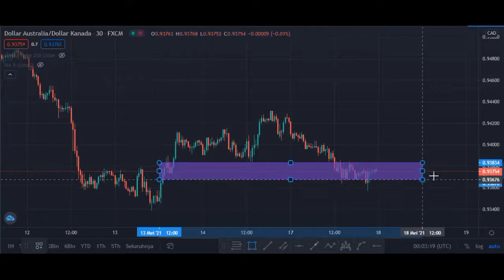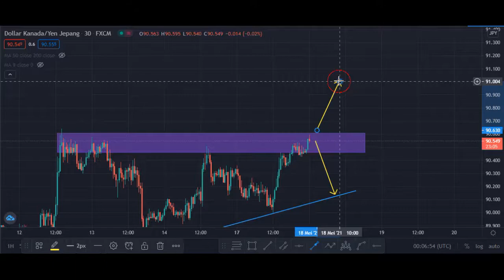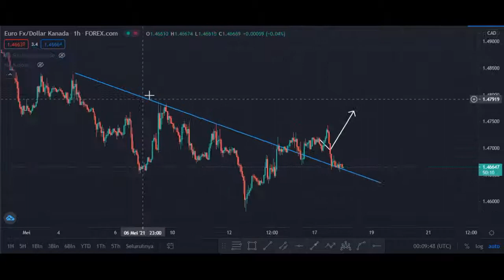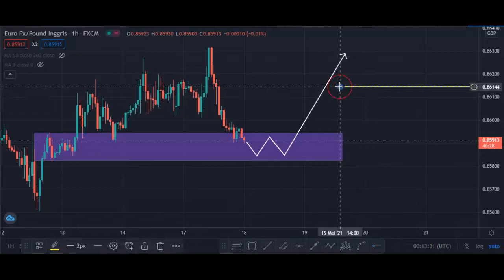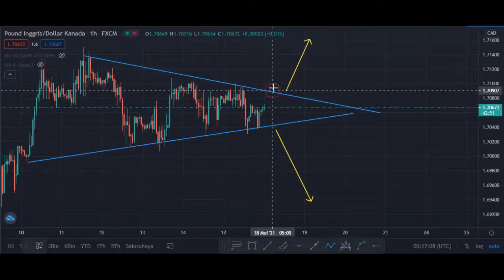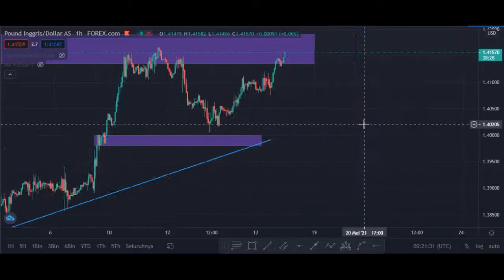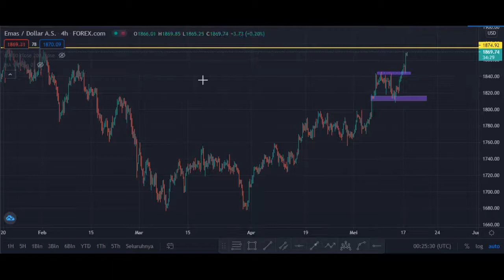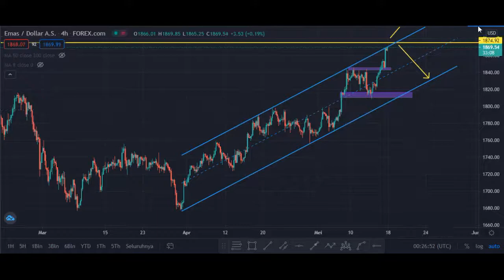Forecast dan Analisa Harian Pair forex (EURUSD,GBPUSD) dan Emas/XAUUSD 18 Mei 2021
Halo teman-teman semua kali ini saya akan membuatkan forecast dan analisa harian pada Pair forex (EURUSD,GBPUSD) dan Emas/Gold/XAUUSD. Jika teman-teman belum punya gambaran market forex untuk hari ini boleh tonton video ini.  Dan juga jangan skip videonya supaya teman-teman mengerti lebih detail dari penjelasan saya. Jadi, untuk mengetahui lebih lanjut tonton video nya sampai habis ya .